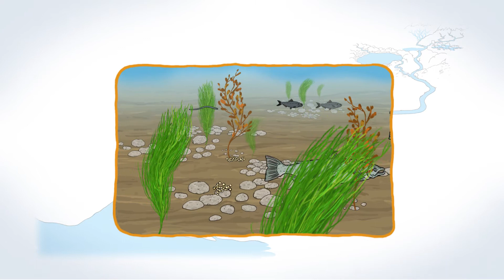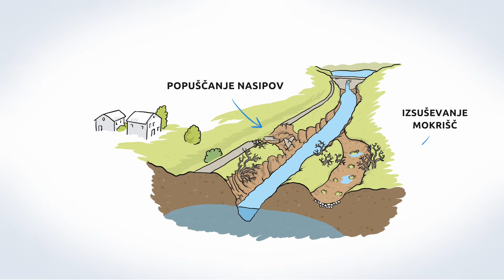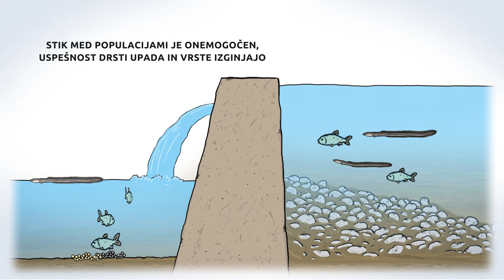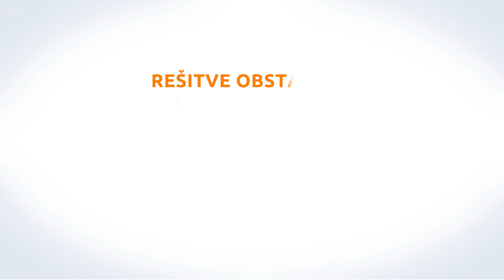Vrnimo prosti tok našim rekam